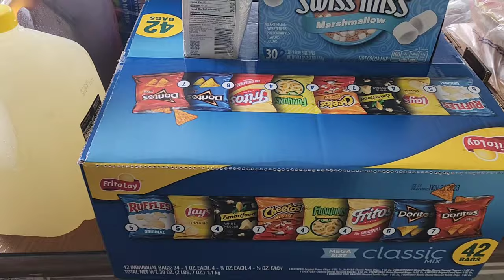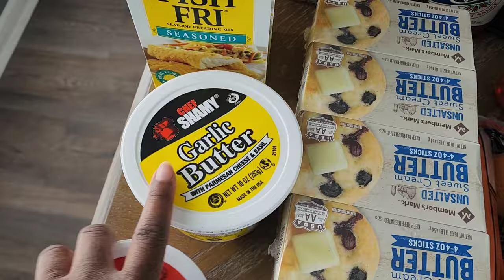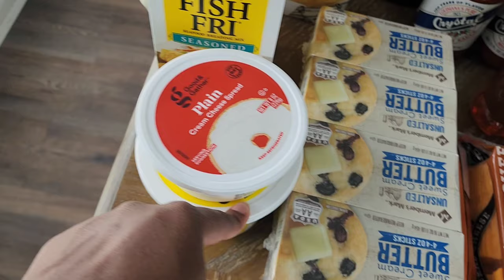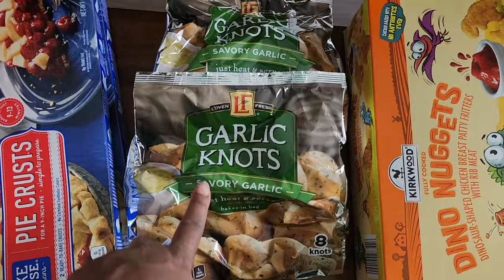Large family of 11 1Week Grocery Haul! Sam's club,Publix and Aidi!!!